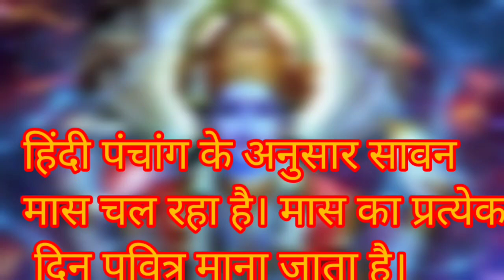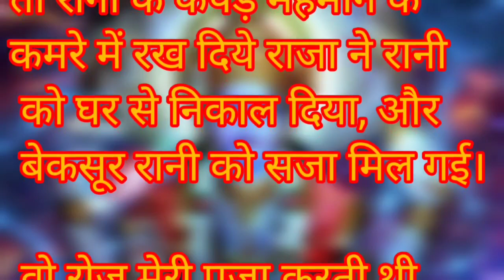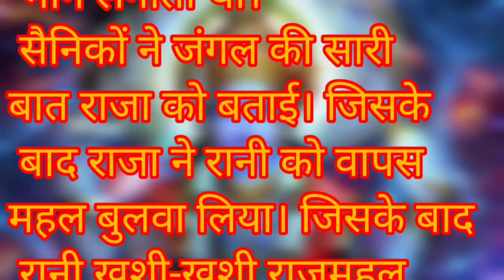Hariyali Amavasaya Ki Katha || Hariyali Amavasaya Ki Kahani || हरियाली अमावस्या व्रत कथा 2023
सावन महीने की अमावस्या तिथि को हरियाली अमावस्या या श्रावणी अमावस्या कहा जाता है। सावन का महीना भगवान भोलेनाथ को अत्यंत प्रिय है। ऐसे में श्रावण माह की अमावस्या को भी बहुत महत्वपूर्ण माना जाता है।पंचांग के अनुसार हरियाली अमावस्या की तिथि की शुरुआत 16 जुलाई को रात 10 बजकर 08 मिनट से हो रही है। इसका समापन 18 जुलाई को 12 बजकर 01 पर होगा। उदया तिथि तिथि के आधार पर हरियाली अमावस्या 17 जुलाई को मनाई जाएगी।
: हरियाली अमावस्या का महत्व
सावन के महीने में कृष्ण पक्ष की शिवरात्रि के अगले दिन हरियाली अमावस्या होती है। इस समय अधिक बारिश वजह से धरती पर चारों ओर हरियाली छाई रहती है। चारों तरफ हरे पेड़-पौधे नजर आते हैं। ऐसे में इस दिन पेड़-पौधों की विशेष रूप से पूजा की जाती है। मान्यता है कि इस दिन पीपल और तुलसी की पूजा करने से जीवन की सभी समस्याएं दूर होती हैं।हरियाली अमावस्या की कथा 2023 हिंदी में
 हरियाली अमावस्या पर जरूर करें ये काम
हरियाली अमावस्या पर स्नान, दान, पूजा-पाठ के अलावा पेड़-पौधे लगाने का भी महत्व है। इस दिन पौधे लगाने से व्यक्ति की सभी मनोकामनाएं पूरी होती हैं। इसलिए हरियाली अमावस्या के दिन पौधे जरूर लगाएं।
 Manisha: हरियाली अमावस्या पर बन रहे ये शुभ संयोग
17 जुलाई को हरियाली अमावस्या वाले दिन कुछ शुभ संयोग बन रहे हैं। इस दिन सोमवार है, इसलिए इसे सोमवती अमावस्या कहा जाएगा। साथ ही सावन का दूसरा सोमवार व्रत भी इसी दिन है Hariyali Amavasya 2023: हरियाली अमावस्या कब है? जानें सही तिथि, स्नान-दान का मुहूर्त और महत्व
Hariyali Amavasya 2023 Date, Vrat Katha, Puja Vidhi, Mantra, Importance, Status Photos
- सावन_सोमवार_व्रत_कथा2021 - सावन सोमवार व्रत की कहानी - सोमवार व्रत कथा -hariyali amavasya 2023 kab hai _hariyali amavasya 2023 date
Hariyali Amavasaya Ki Katha || Hariyali Amavasaya Ki Kahani || हरियाली अमावस्या व्रत sawanAmavasya 2023
हरियाली अमावस्या कब है?
जानें सही तिथि, और महत्व
सावन महीने की अमावस्या
तिथि को हरियाली अमावस्या
 या श्रावणी अमावस्या कहा
जाता है
 Haryali teej
# SPIRUTUAL ACTIVITY
BHAKTI KATHA KAHANIA
aastha
sanskar
पौराणिक कथाएं
सत्यभामा ने किया श्री कृष्ण का दान
ganesh stuti
jivitputrika vrat ki kahani
Ekadashi kathae
ramcharitra manas
chaupaiyan
vrat tyoharo ki kathae and kahania
hindi
hindu festivals
hindu puran
radheshyam ramayan
durga sapatsati katha
maa durga
maa kali mantra
krishna
bhagwan vishnu kath
# manindra thar ka desert
सावन हरियाली,
सावन की हरियाली गीत,
सावन में हरियाली,
सावन की हरियाली,
ye hariyali,
sawan me hariyar bhail,
savan mein shiv,
za zariya,
zay sagar,
za wale,
zarda song,
7 swaroop
sawan shivratri pujan samgri...

अमावस्या और पूर्णिमा दो बहनों की क...

आज सुने कामिका एकादशी की कथा...

अधिक मास यह मंत्र भर देगा आप... इस गोंद से इस रोग में फायदा होना मु...

नौ देवियों ने कराया गरीब का कन्या पू...

जब एक महिला लंगर का प्रसाद घर ले.

सावन के महीने में सुहागन महिला को ...